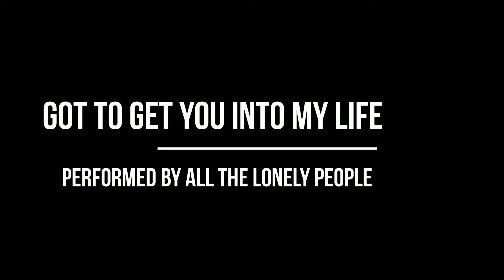ATLP performs Got To Get You Into My Life by The Beatles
From our recent concert at Storey Square in Uniontown, PA on June 7th, 2018. It was a perfect day and the perfect opportunity to razz the newest band member Steve Paris, on keyboards.